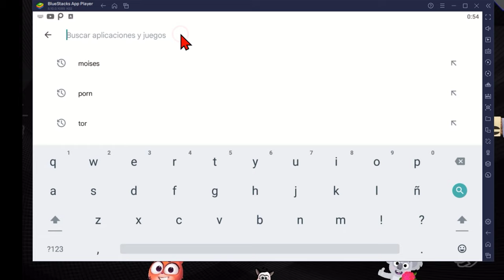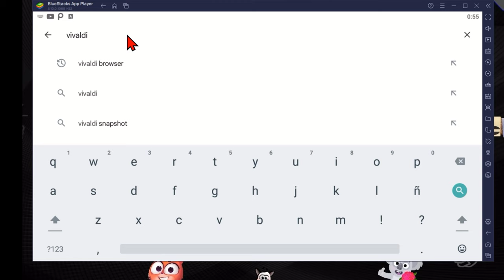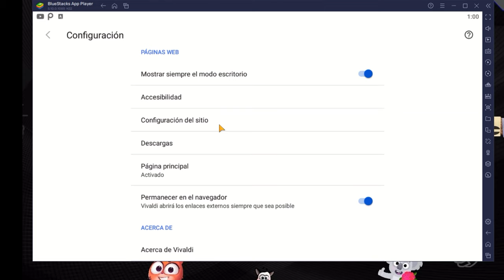Cómo entrar a la versión PC de Facebook en móvil o tablet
Cómo entrar a la versión de Facebook de escritorio en móvil o tablet. Enseño la forma de evitar que se nos abra la aplicación o que nos salga la versión móvil.